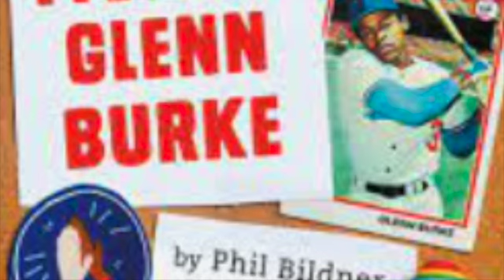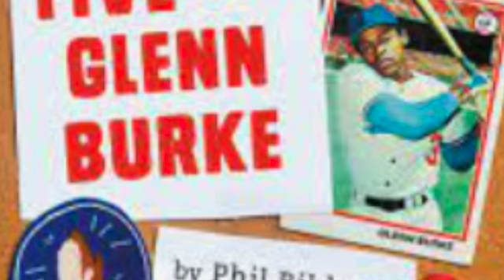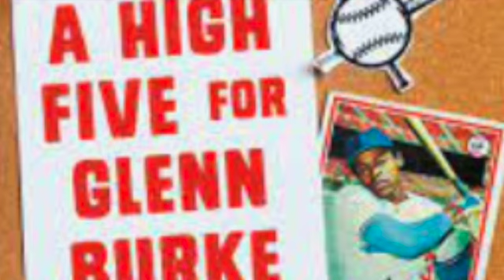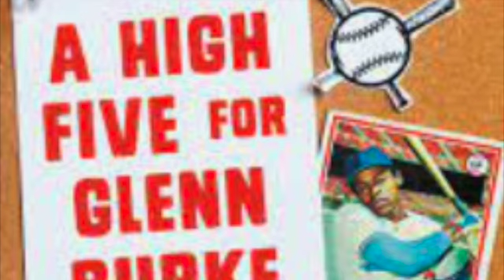A High Five for Glenn Burke Chapter 5: Epic!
A High Five for Glenn Burke- Chapter 5 Epic! by Phil Bildner